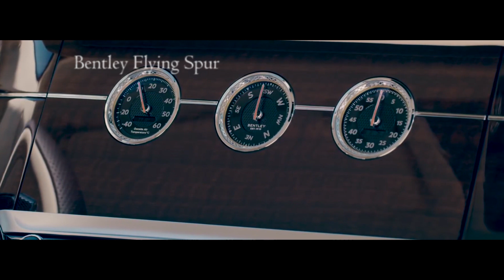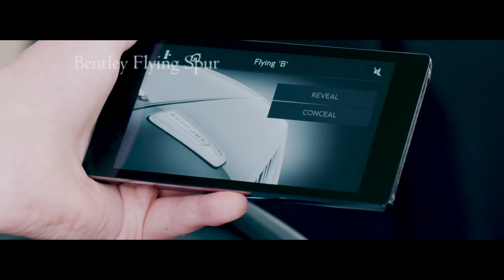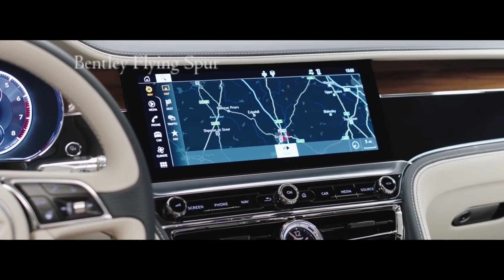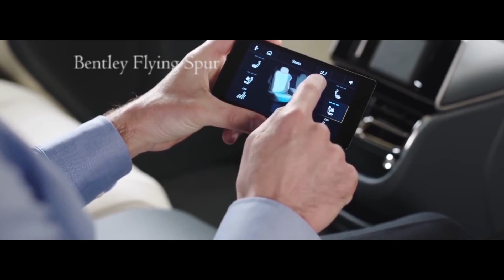DJ Khaled ft. Drake Popstar (Starring)Justin Bieber) Type Beat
Free Instrumental

TYPE BEAT:  a musical instrumental inspired by an artist, song or a music video,
is the easier way for a rapper or musician to connect to a producer,
a type beat is an instrumental made to emulate the style of a famous artist or producer.